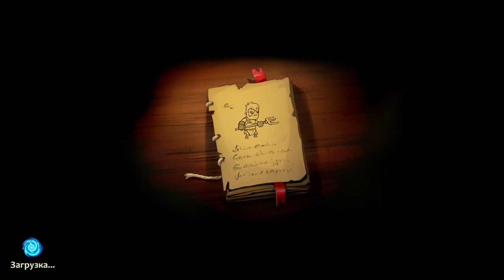Braveland Wizard #2 МОНАХ НАМ В ПОМОЩЬ 🐱‍👤 НЕ ПУГАЙ ЧУК-ЧУКОМ 😅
Braveland Wizard (Брейвланд Визард) – проект в стиле пошаговой стратегии, где ты попадешь в красочный мир, где воедино сплелись магия и жуткие монстры, победить которых не так то и просто, как покажется на первый взгляд. Ты сыграешь роль главной героини, которая является выпускницей магической Академии. У нее огромная жажда к исследованием, поэтому она не может победить в себе непреодолимое желание изучить весь мир до самой малейшей его детали. Для этого она решает отправится в увлекательное приключение, путешествуя по всему земному шару. На своем пути ты повстречаешь массу персонажей, каждый из которых так или иначе повлияет на твою дальнейшую жизнь. Ты встретишь и положительных, и отрицательных героев. Героиня побывает на множестве локаций, каждая из которых разделена клеткой. Из клетки в клетку ты будешь перепрыгивать, постепенно борясь со сторонниками зла, принося миру только радость и счастье. Боевая система здесь также продумана детально, где тебе необходимо воспользоваться своими навыками в ведении боя и составления плана стратегии.